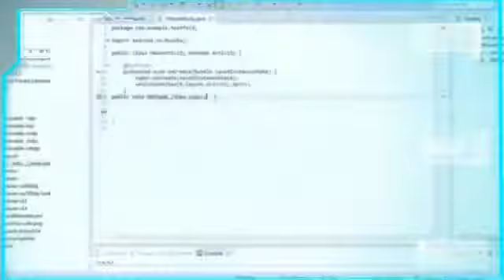Intro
Hier mein brandneues Intro.